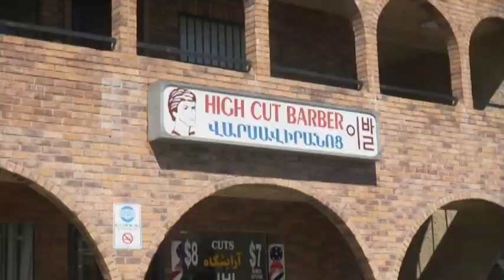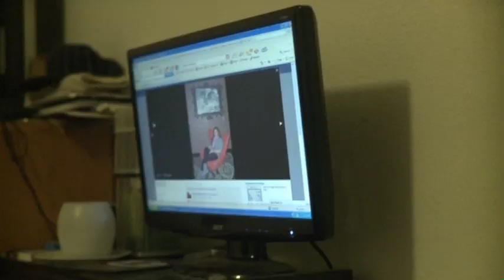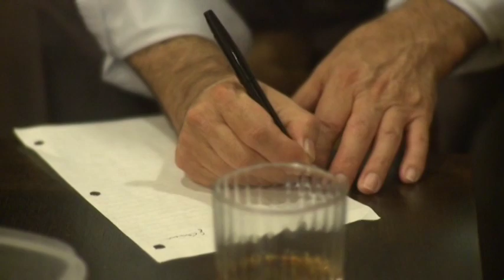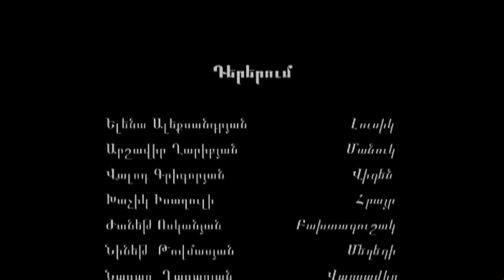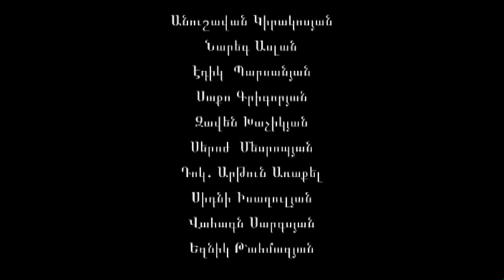Menq u Mer Tune